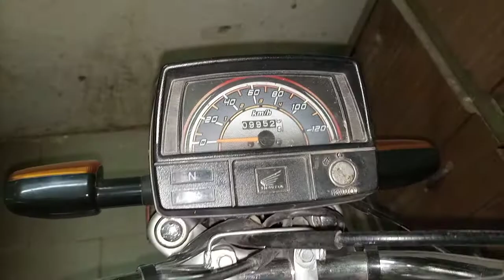Honda CD70 CG125 for sale. Very affordable rate 2020 model bike for sale. Honda 2022 review. free